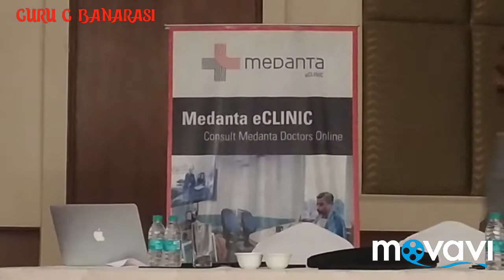ये करें,कभी नहीं होगा हार्ट अटैक,विश्व के सबसे बड़े डॉक्टर ने बताया रामबाण उपाय।Heart Attack Symptoms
heartattack rambanupay मेदांता हॉस्पिटल के डॉक्टर और विश्व के प्रख्यात कार्डियोलॉजिस्ट ने बनारस ने प्रेस कॉन्फ्रेंस के दौरान बताएं हार्ट अटैक की बारीकियां, हार्ट अटैक के लक्षण कारण और आसान उपाय भी उन्होंने बताएं जिसे जानकर कोई भी आम इंसान किसी को भी बचा सकता है